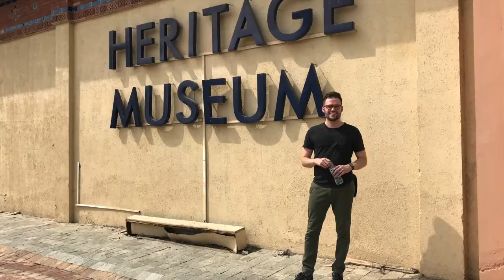Pakistan, August 2017 (Bonus Clips)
Happy Independence Day, Pakistan! I put together this short video with never-seen-before clips from my trip last year. It's got the Badhshahi Mosque, Lok Virsa, Centaurus Mall, Hiran Minar, Baddomalhi, Shalimar Gardens, and Wagah Border. Check it out! 🇵🇰